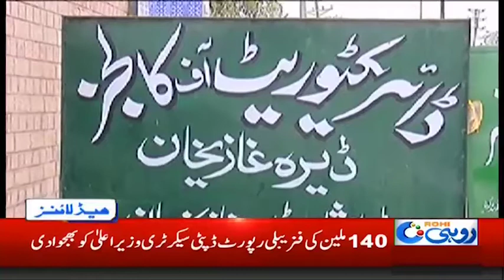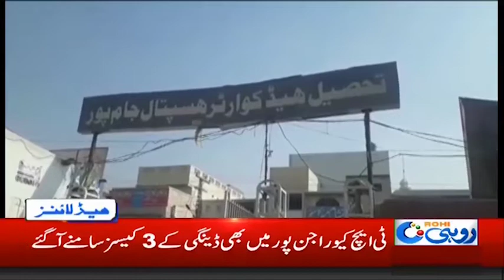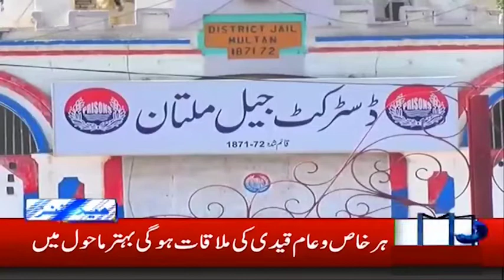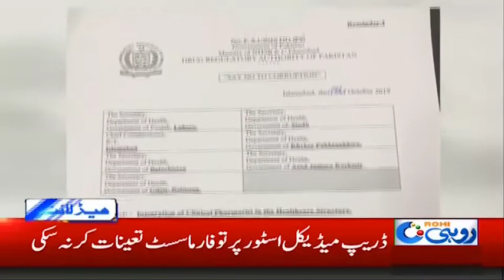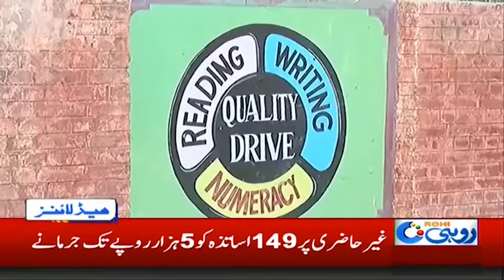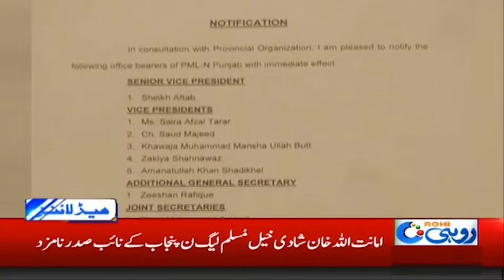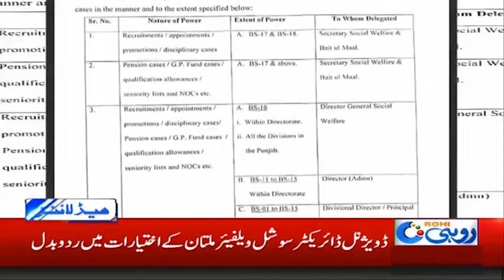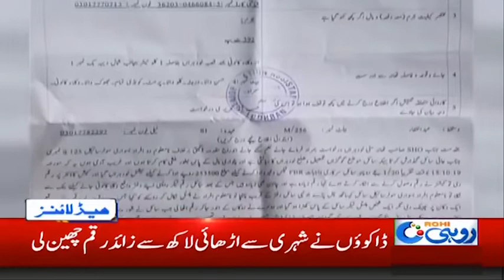News Headlines | 2:00am | 17 Oct 2019 | Rohi